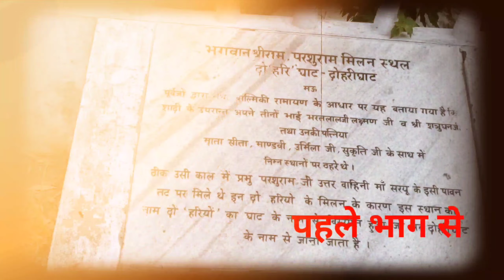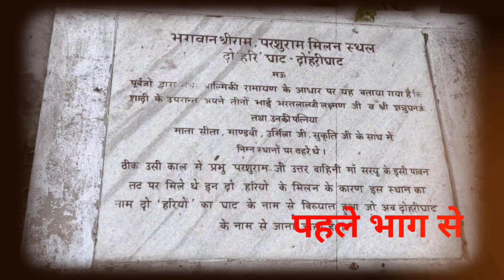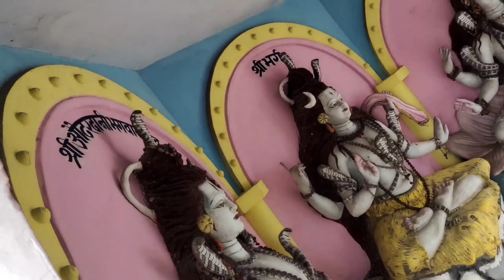दोहरी घाट प्राचीन मन्दिर का अनोखा दृश्य कैसे होता है यहां लोगो का अंतिम संस्कार#दोहरीघाट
दोहरी घाट प्राचीन मन्दिर दोहरीघाट दोहरीघाट मुक्तिधाम का रहस्य

hello
   हाय दोस्तो स्वागत है आपका हमारे चैनल TIGER TEAM@7068 में

उत्तर प्रदेश का सबसे प्राचीन मंदिर
भारत का सबसे प्राचीन मंदिर